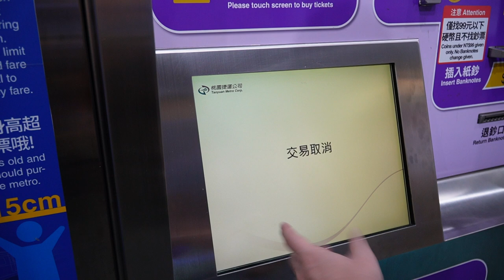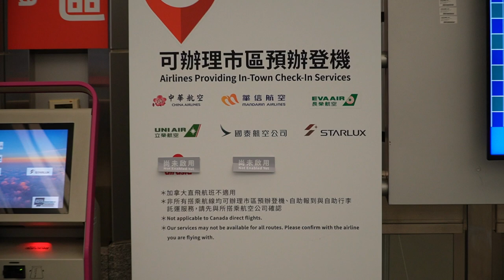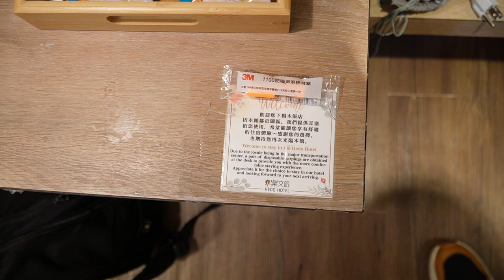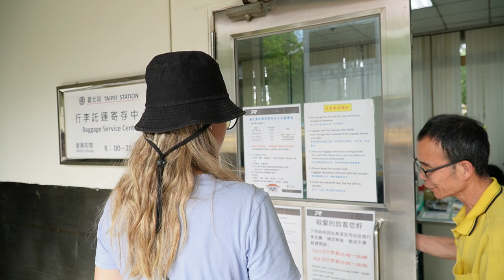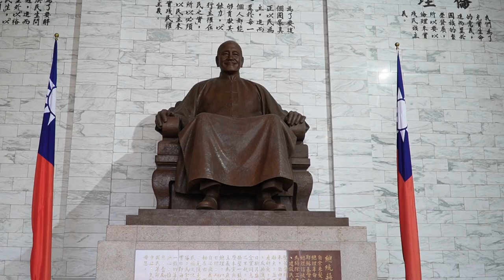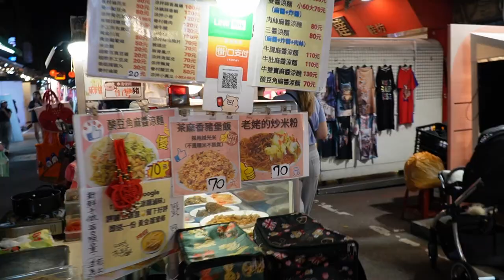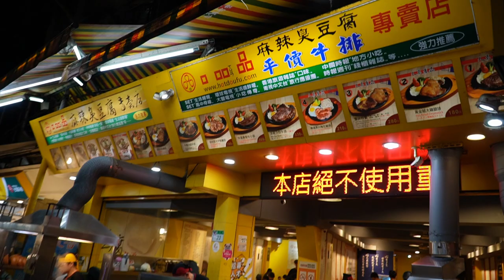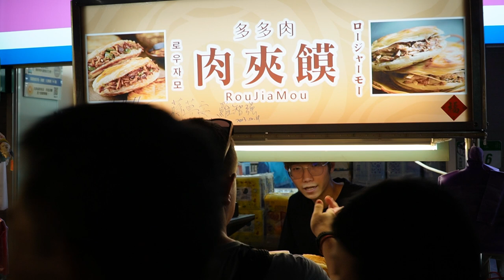Prima zi în CHINA DEMOCRATĂ! Cum ne-am descurcat în capitala TAIPEI?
Cod reducere 25% Nomad: CRISHNLYXE